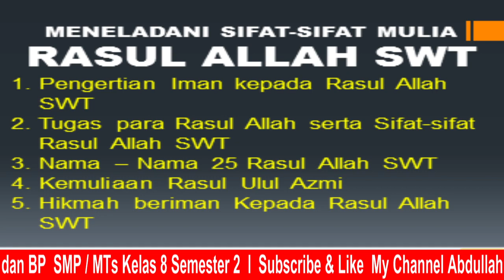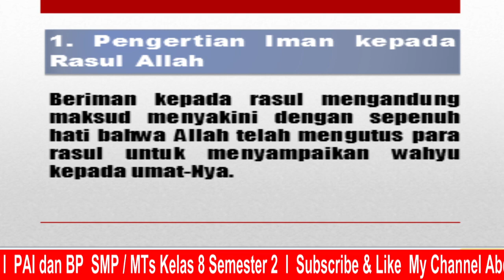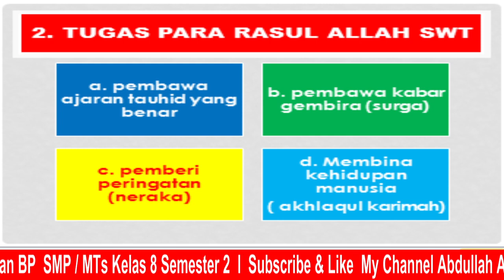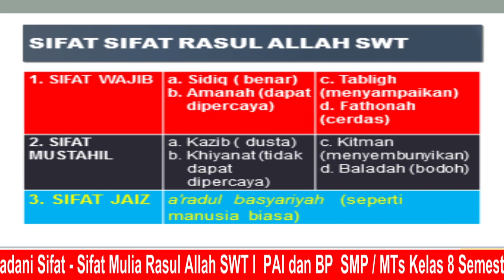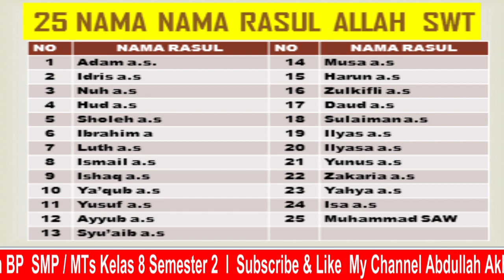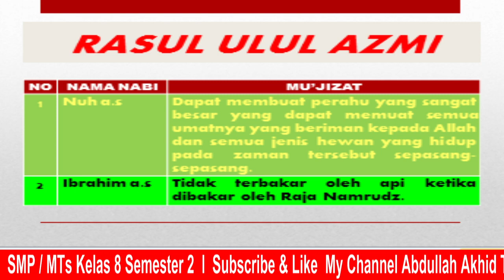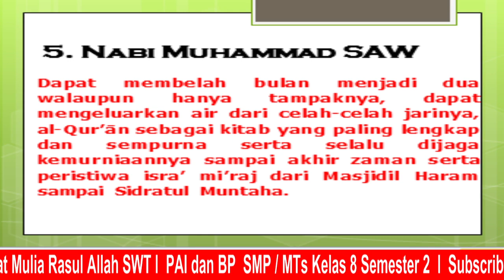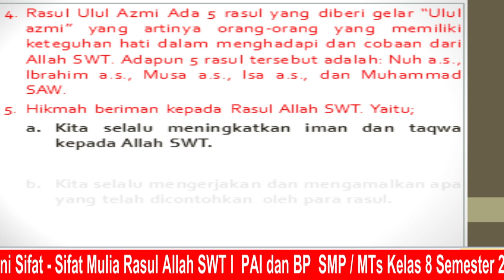Material Grade 8th "Meneladani Sifat-Sifat Mulia Rasul Allah SWT"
meneladani sifat-sifat muliarasul

Materi PAI SMP Kelas 8 " Meneladani Sifat-Sifat Mulia Rasul Allah SWT"